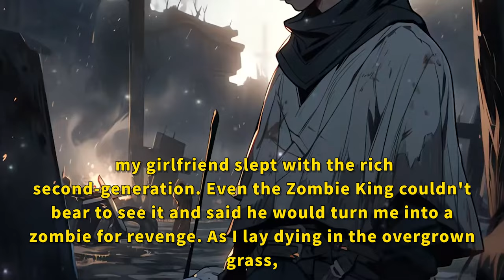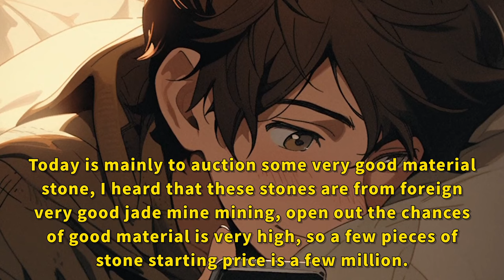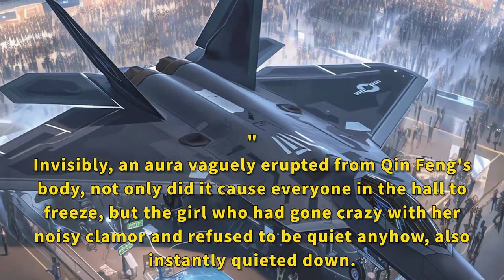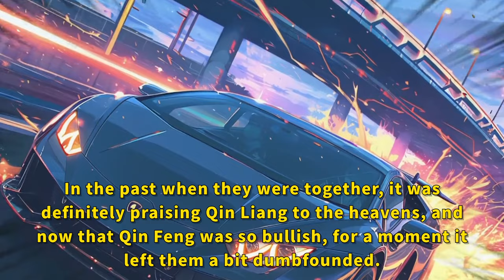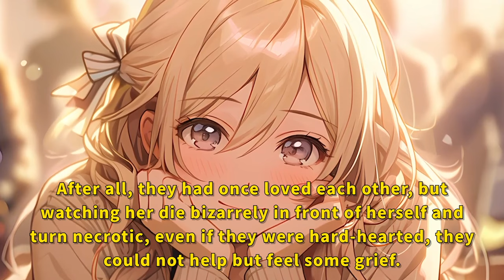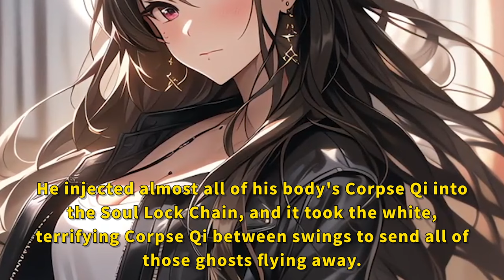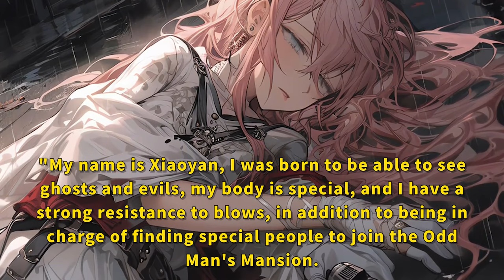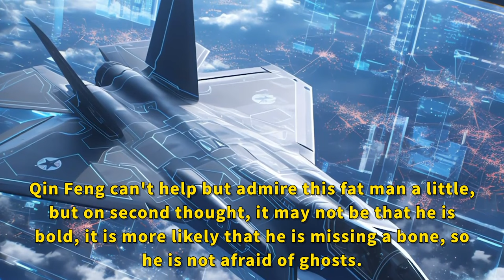Many people want to kill me, but I am indestructible and cannot be killed.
Many people want to kill me, until the grass on their graves grows tall, I am still alive! In the carefree city, I am immortal and indestructible.
manhwa resumen
anime recommendations
anime recap
anime recommendation
anime recap
manga unboxing
manga collection
anime recommendations